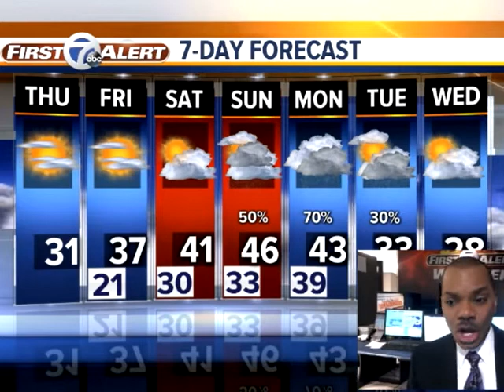Sunny, breezy &amp; cold